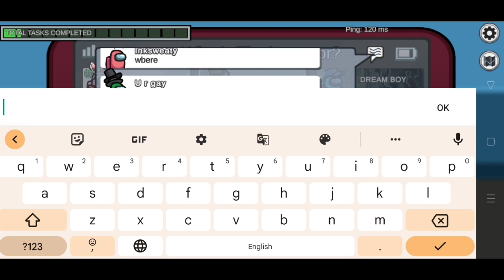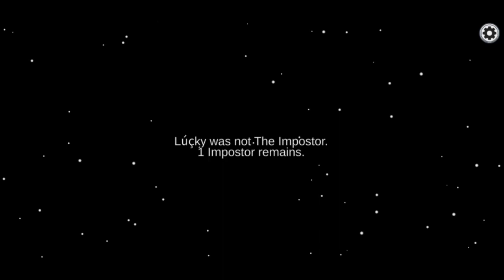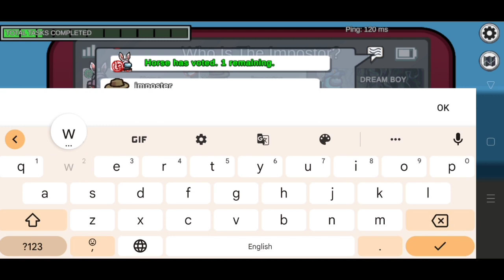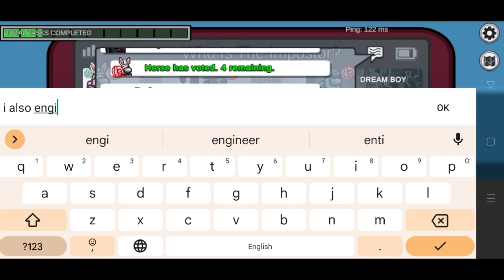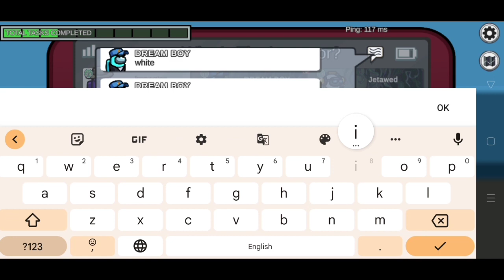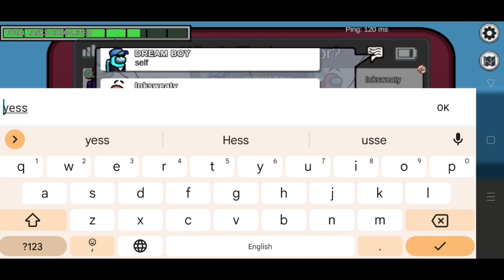Mai bana engineer | in Among us | Among us gameplay.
Hello guys

                Welcome back to another video and today in this video, I will show you how I became an engineer in among us. In this gameplay I use vents and try to find impostor but at the end of the video I will killed by impostor and finally we can't win the match but I hope you enjoy this video with my commentary and If you like our video then subscribe the channel and press the bell icon to get notifications of our new videos.

Game name :- Among us

Mai bana engineer.
I am engineer in among us.

Among us gameplay in Hindi.
Among us gameplay with no commentary.
Among us.
Among us impostor gameplay.
1000lv IQ in among us.
How to became a impostor every time.
Impostor gameplay in among us.
How to catch impostor easily.